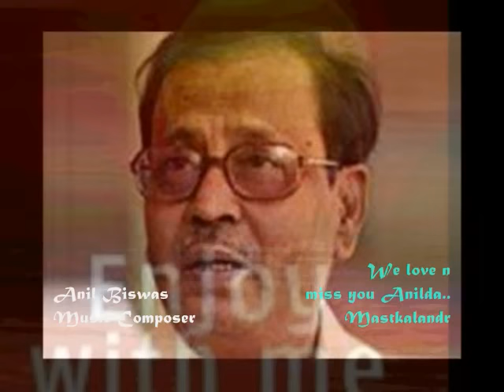सीने में सुलगते है अरमां _Tarana1951_ DilipKumar&Madhubala_Talat_Lata _PremDhawan_Anil Biswas_a tri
Song : seene mein sulagte hain armaan
aankhon mein udaasi chhaayi hai..
Movie : Taraana (1951),
Singers : Talat Mahmood, Lata  Mangeshkar,
Lyricist : Prem Dhawan,
Cast : Dilip Kumar,Madhubala, Shyama, Jeevan,Vikram Kapoor,Gope,
Director : Ram Daryani,
Writer/ Producer: K S Daryani,
Production Co. : Krishin Movietone,

Lyrics : -
seene mein sulagte hain armaan
ye aaj teri duniyaa se hamen
taqdeer kahaan le aayi hai

kuchh aankh mein aansoo baaki hain
jo mere gham ke saathi hain)×2

ab dil hai naa dil ke armaan hain
bas main hoon meri tanhaayi hai

na tujhse gilaa koyi hamko
na koyi shikaayat duniyaa se
do chaar kadam jab manzil thi
qismat ne thokar khaayi hai

ek aisi aag lagi man mein
jeene bhi naa de marne bhi naa de
chup hoon to kalejaa jaltaa hai)×2

boloon to teri ruswaayi haiठ

Tarana is best remembered as the production during which Madhubala and Kumar began a highly publicised affair that lasted for nearly six years. Released on 5 October 1951, the film became one of the biggest box office hits of the year and earned overwhelming positive reviews from critics, mostly for the lead pair's onscreen chemistry, music and direction.
There began an affair that the two continued for 7 years before breaking up due to a fight between Dilip and her father on a scandalous court case.

Storyline..
After a plane crash, Dr. Motilal (Dilip Kumar), is left stranded in a small village, where he is given shelter by a blind old man called Surdas and his playful, young daughter Tarana (Madhubala). During the course of their stay, the Motilal falls for the charms of the innocent Tarana. Moti even helps Surdas regain his eyesight by means of an operation.

Meanwhile, Moti's father has promised him in marriage to Sheela, an affluent rich girl from the city without Moti's knowledge. A rich villager, Totaram wants to marry Tarana and is unhappy about Tarana's relationship with Motilal. When they go out for sightseeing, Totaram spreads false rumours about Tarana that she has defiled herself going out with the 'pardesi' (foreigner) Motilal.

While out sightseeing, Moti falls ill and collapses to the ground, much to Tarana's horror! A heavy thunderstorm ensues as well! Tarana helps Moti, and they take refuge from the heavy rain in a small village barn. Totaram gathers the villagers, and they head to the barn along with Tarana's father Surdas. When Surdas opens the door, he finds Moti and Tarana inside, and presumes that Tarana has indeed defiled her character! Moti is beaten up by the villagers and chased away.

Totaram further maligns Tarana's reputation by claiming that she is pregnant, and bribes the village nurse Kaneshi to testify to this fact. He even requests Surdas to marry her off to him, and that he'd take the "blame". Surdas really believes that his daughter is characterless and that she has betrayed him. In rage, he burns the entire house with Tarana inside. A guilty Totaram admits that Tarana is innocent and that he spread ill rumours about her and Moti. A heartbroken Surdas realises his mistake and tries to rescue Tarana from the fire, but is killed. Moti comes back in search of his beloved Tarana, only to find her house burning down to ashes!

Thinking that she his dead, Moti returns to the city in despair. It is then that Sheela, the girl his father engaged him to, comes to his aid and helps him return to a normal life. He becomes a very successful doctor and tries to accept Sheela, but is unable to. However, his sweet memories with Tarana keep plaguing him day after day.

He still believes in heart that Tarana is alive. He feels her presence somewhere around him. But he still agrees to his father's wish of marrying Sheela, though his heart is not at peace.

On the day of his wedding with Sheela, Moti runs away from the wedding and goes back to the old barn where he last saw Tarana. He is overjoyed to find her alive! Tarana thinks that he is already married and refuses to talk to him. But on learning the truth that he isn't married, she is elated!

Moti and Tarana are happily united, thus proving that true love always wins.

Tarana
CBFC: U 1951 ‧
Romance/Hindi cinema ‧ 2h 17m

Songs..
1
Nain Miley, Nain Huwe Bawre
Lata Mangeshkar, Talat Mahmood

2
Bol Papihe Bol
Lata Mangeshkar, Sandhya Mukhopadhyay

3
Mohse Rooth Gayo Mora Savariya
Lata Mangeshkar

4
Yun Chhup Chhup Ke Mera Aana
Lata Mangeshkar

5
Beimaan Tohre Nainwa
Lata Mangeshkar

7
Wapas Le Le Yeh Jawani
Lata Mangeshkar

8
Ek Main Hoon Ek Meri
Talat Mahmood

9
Woh Din Kahan Gaye Bata
Lata Mangeshkar